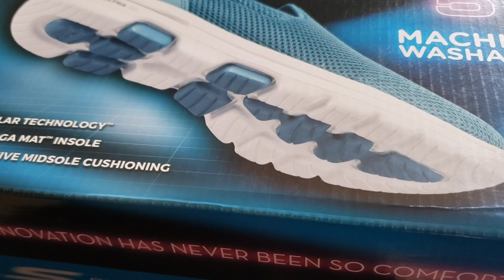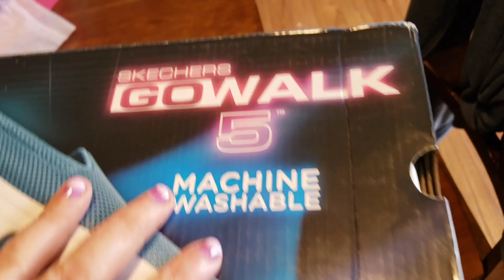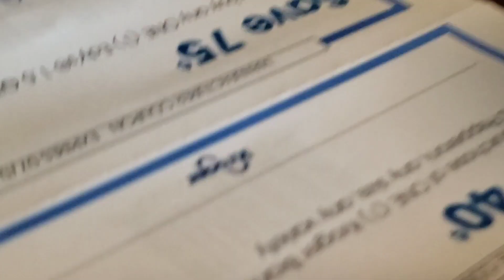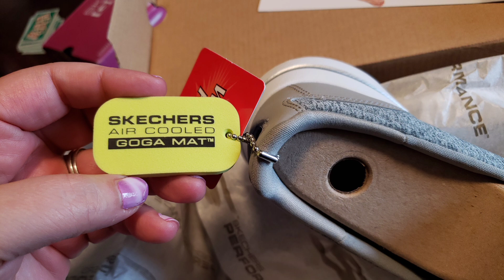SEE TOLD YOU // HEALTHY DINNER // NEW SHOES